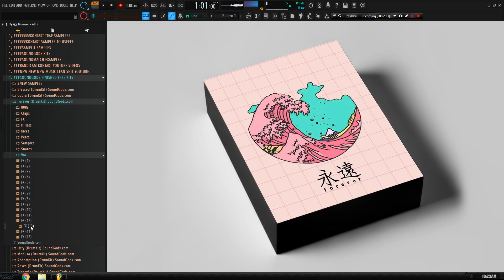Forever (DrumKit & Samples) FREE DOWNLOAD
Leave Your Email And We Will Send You The Download Link
We Have High-Quality Products For High-Quality Producers